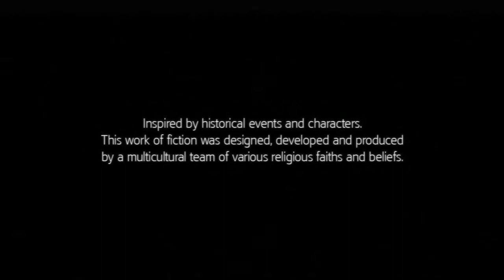Assassin's Creed 3 Title Screen (Xbox 360, PS3, PC, Wii U)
What you get when you fire up Assassin's Creed 3.